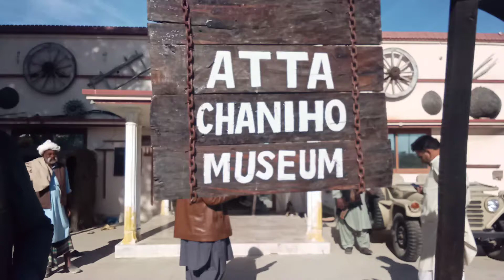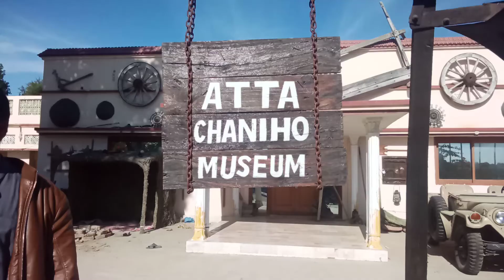عطا چانيھو ميوزيئم کپرو Ata chaniho musium khipro sindh